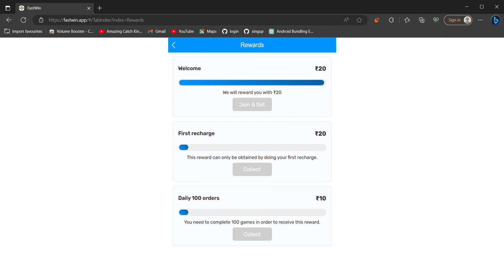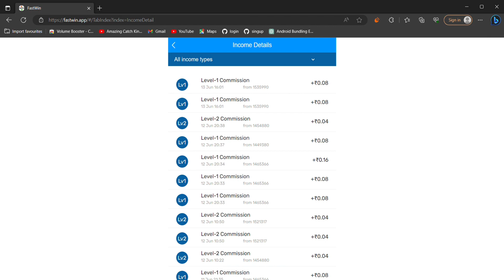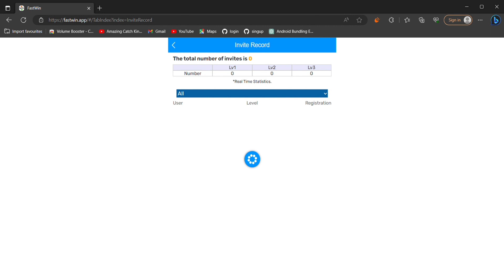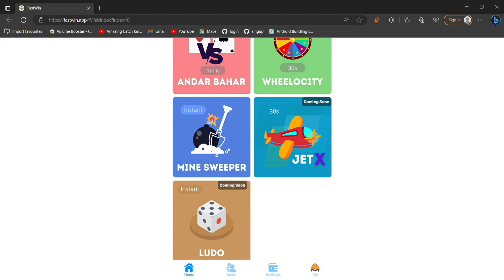fastwin hack mod apk | fastwin fast parity trick fastwin circle trick | fastwin minesweeper tricks 💯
Fast Win is a legit earning app that helps you earn free cash with ease. With this app, you can earn unlimited money by performing tasks, such as watching videos, playing games, taking surveys, and inviting friends. From the comfort of your home, you can earn passive income while staying engaged with entertaining content. With Fast Win, you can quickly cash out your earnings through Paypal, bank transfer, or prepaid debit cards. Download Fast Win today and take advantage of the opportunity to earn easy cash daily.